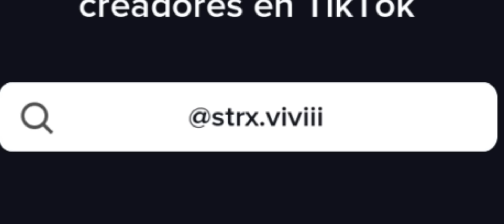•☆HAZBIN HOTEL REACT TO F/YN AND M/YN☆• PT.3 (LAST PART)(🇨🇴/🇺🇲/🇧🇷) My A.U